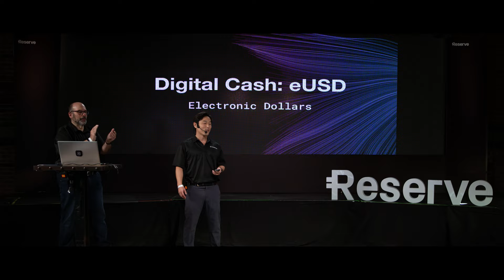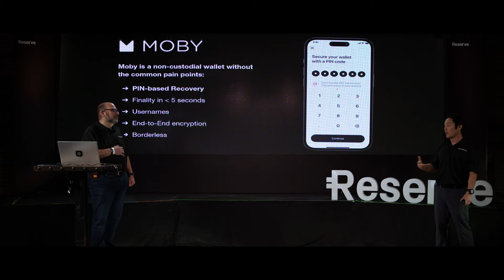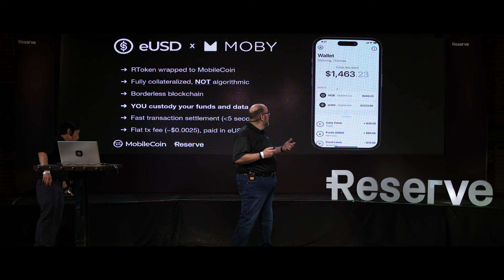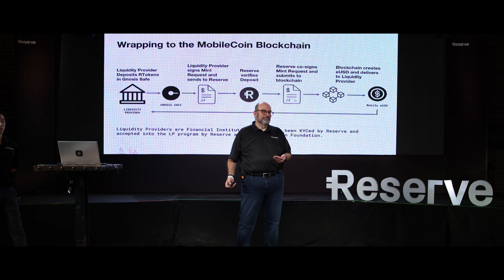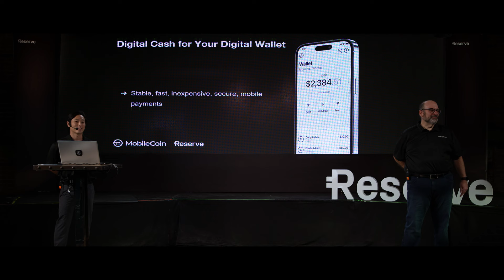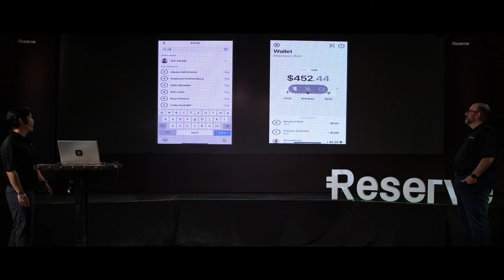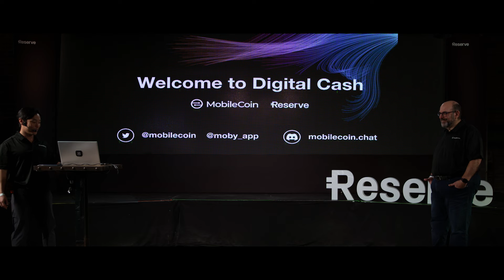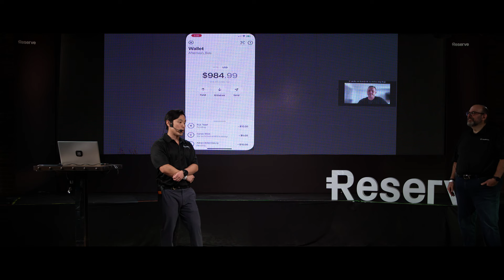Reserve Protocol Launch | Chapter 5 | Introducing MobileCoin's eUSD RToken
Henry Holtzman (Chief Innovation Officer) and Koh (Strategic Operations Lead) from MobileCoin take to the stage to introduce eUSD, which will be backed by a fully-collateralized RToken on the Reserve platform.

These videos are neater "Director's Cuts" of our Protocol Launch videos, which were originally live edited on the day.